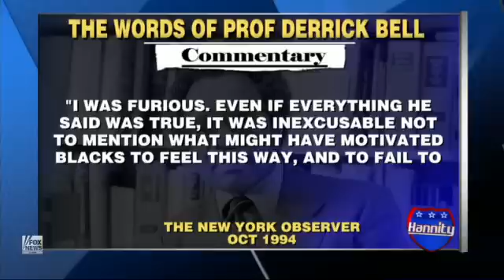The words of Derrick Bell, Fox News Hannity